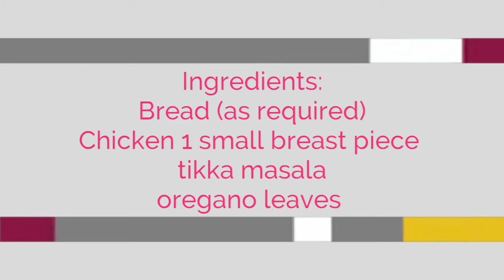Chicken cheesy pattis | Ramzan series p5 | Home Adventure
Quick and esay recipe.Very yummy chicken cheesy pattis.
Things required to made:
tikka masal
Oregana leaves
Chicken breast piece
Bread slices
Ketchup
Cheese
Cut bread in circular shape and 1 slice in ring form then apply ketchup on it and then put chicken in it.and lastly put cheese on the top.Now bake them in pre heated oven for 10 mins.Now tasty chicken cheesy pattis are ready to eat.